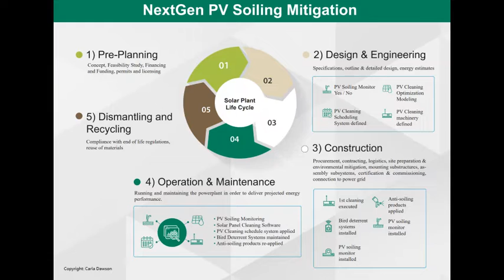Soilar Technologies Introduction Video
Soilar Technologies
Soilar Technologies is dedicated to helping solar panel cleaners, EPC, solar installation companies, and entrepreneurs solve their PV soiling mitigation problems from design to the operations and maintenance stage.

System integration applied to PV soiling mitigation allows asset owners to improve performance, reliability, asset life, and warranty compliance.

Our solutions include

1) Solar Panel Cleaning Robots

2) Engineering - Mitigating photovoltaic soiling from design to O&M

3) PV Cleaning Optimization Modeling

4) PV Soiling Monitors & Analytics

5) Solar Panel Cleaning Quoting Software

6) Solar panel cleaning equipment

7) Anti-soiling products such as bird deterrent systems and chemical products

8) Specialized lifts and trailers

9) Water treatment systems

10) Safety Education